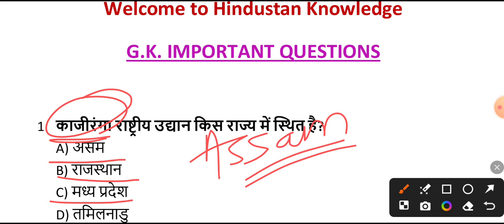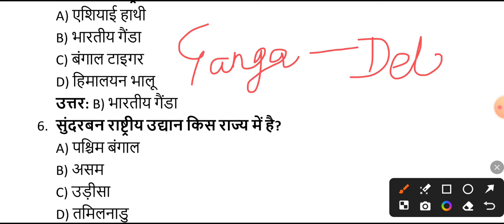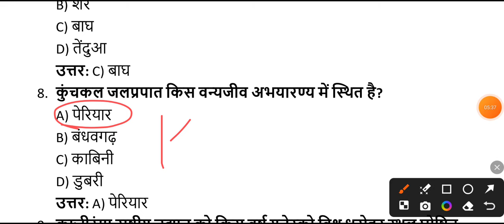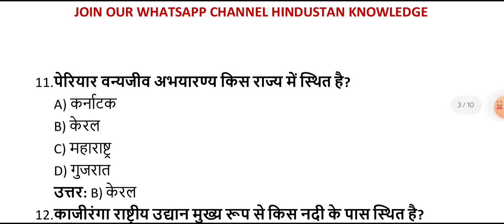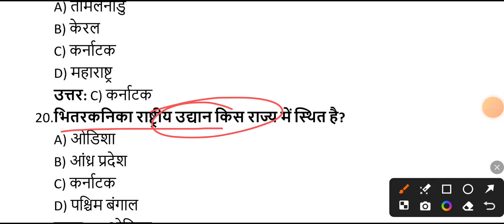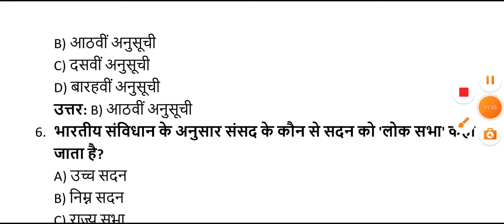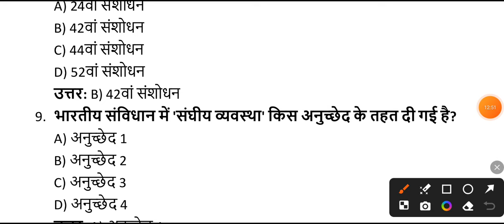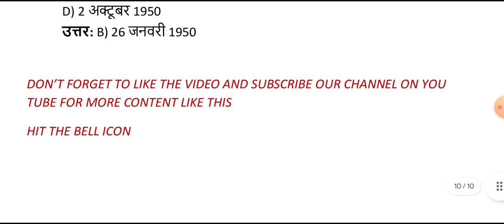Atul Maheshwari Scholarship GK/GS Important Questions 2024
Video Covered :-